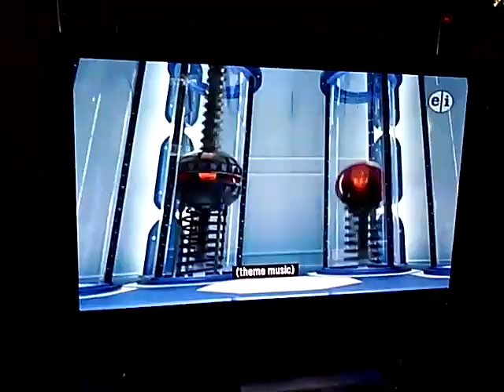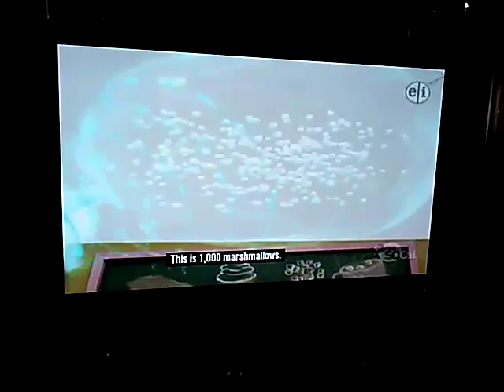Odd Squad Presents The Best of Polly Graph 1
Written And Directed By Chris Sanders And Dean DeBlois Co-Directed By Gary Trousdale And Kirk Wise Produced By Clark Spencer Co-Produced By Don Hahn Story By Roger Allers Rob Minkoff Burny Mattinson Mike Gabriel Hendel Butoy Brenda Chapman Stephen J Anderson Don Hall Jim Cox Randy Cartwright Karey Kirkpatrick Irene Mecchi Will Finn John Sanford Ralph Zondag Eric Leighton David Reynolds Tab Murphy Chris Williams Mark Dindal Eric Goldberg Tom Bancroft Barry Cook Thom Enriquez Barry Johnson Francis Glebias Ted Eillott Terry Rossio Chris Buck Kevin Lima Anthony Stacchi Chris Bailey Michael Cedno Jill Culton Vance Gerry Steve Purcell Mark Stevenson John Osborne Jim Capobianco Jorgen Klubien And Joe Ranft Screenplay By George Scribner Don Ryhmer Chris Jenkins Ash Brannon Rob Edwards Tony Bancroft Lorna Cook Eugene Singer Raymond Singer Linda Woolverton Rita Hisao Donald McEnery Bob Shaw James Mangold Phillip LaZebnik And Ed Gombert Executive Producers Randy Fullmer Thomas Schumacher Sarah McArthur Pam Coats Alice Dewey Osnat Shurer And Roy Conli Based On The Story By Tim McKeon And Adam Peltzman Associate Producers Dick Zondag Simon Wells Phil Nibbelink Steve Hickner Production Designer Brian McEntee Co-Production Designer Thomas Cardone Music Composed Arranged And Conducted By Henry Jackman And Hans Zimmer